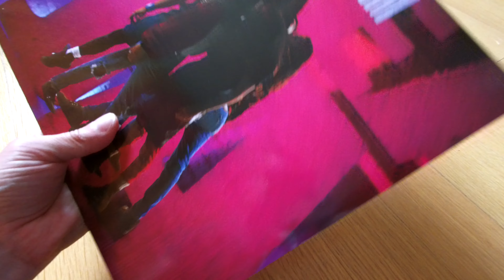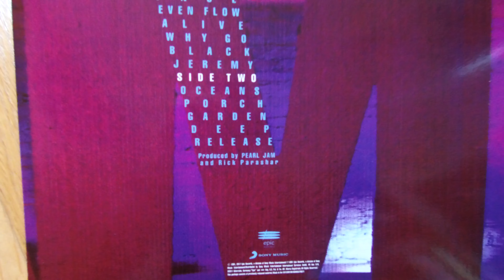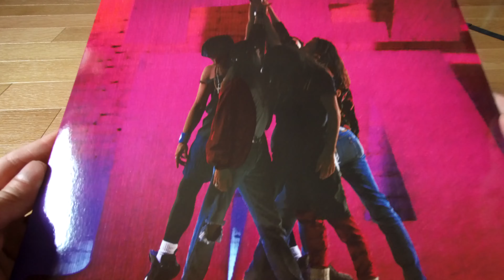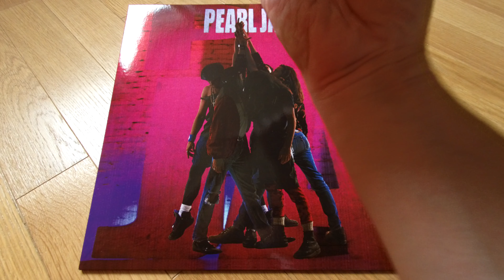Vinyl record opening #59 Pearl Jam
Vinyl unboxing/opening, surprise #59 pearl jam ten vinyl LP